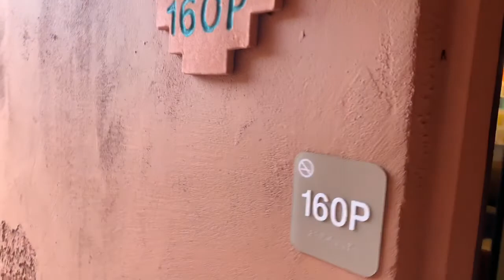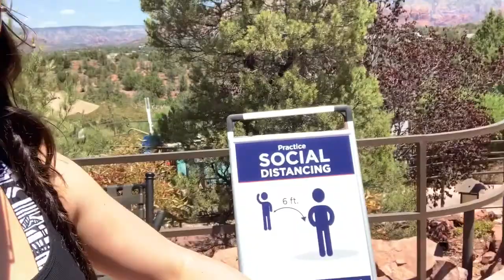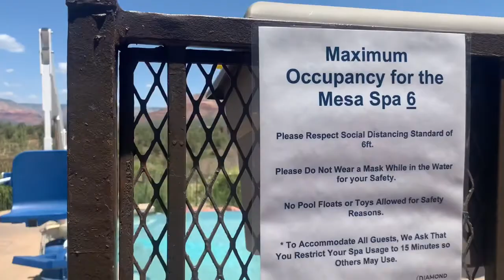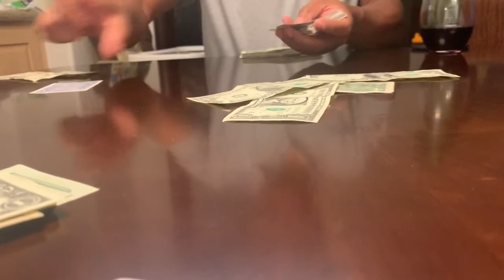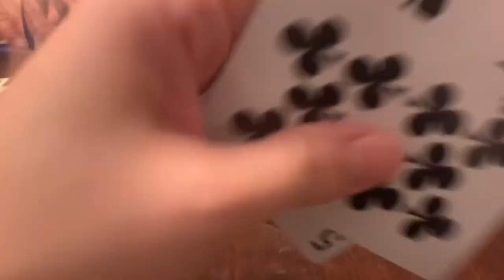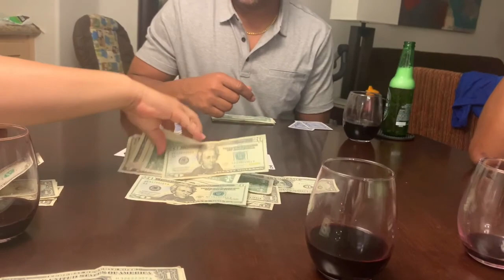SEDONA SUMMIT RESORT PROPERTY & ROOM TOUR | OFFICIAL FIRST Day In The Life @ Sedona Arizona VLOG!!☀️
Hi guys! In this video I share with you  the property and room tour of the resort we stayed at during our family vacation to Sedona, Arizona. We stayed at the Sedona Summit Resort. Yes, we traveled during the 2020 Pandemic and we still had an amazing time!

Hope you enjoy the video! And hope you are all staying safe!

Stay blessed!

I'm on Instagram as cindyjasmin.